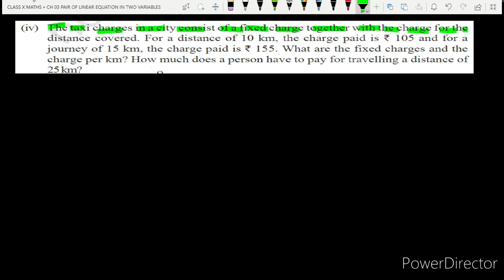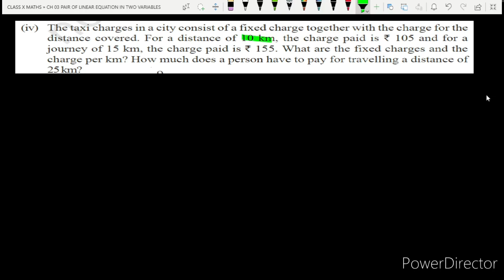EXERCISE 3.2 | PROBLEM 03 (iv) | LEARN MATHS EASIER | TAMIL | CLASS X | NCERT | CBSE | CHAPTER 03